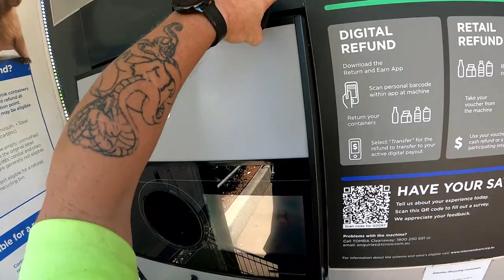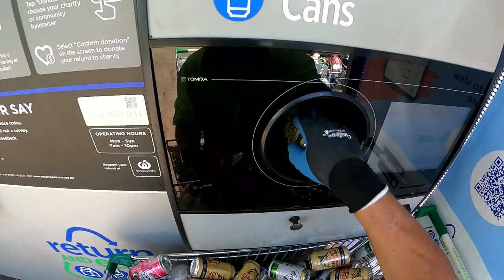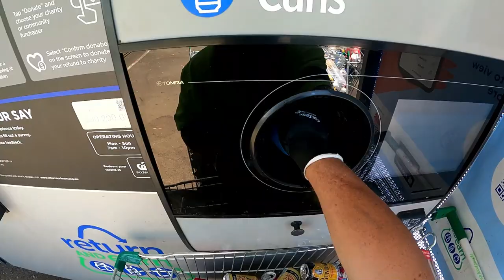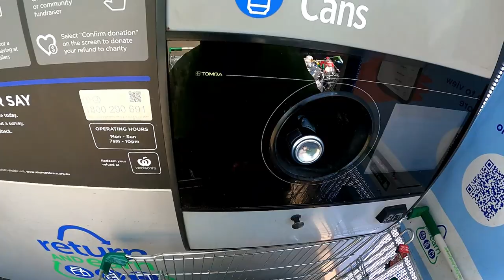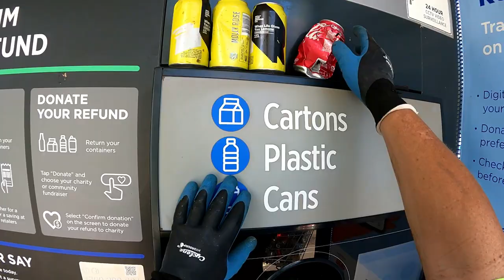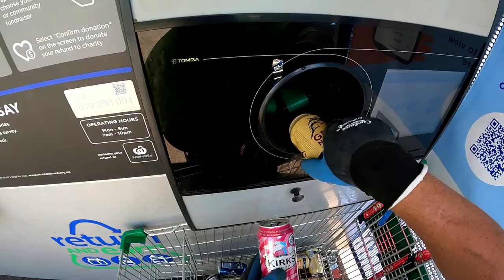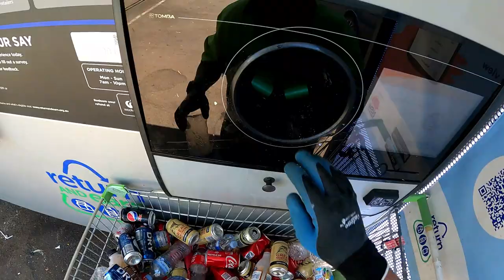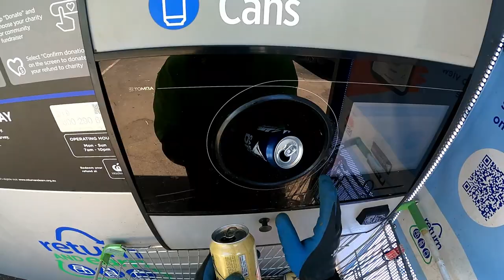Dumpster Diving This Is Going Well Follow Up